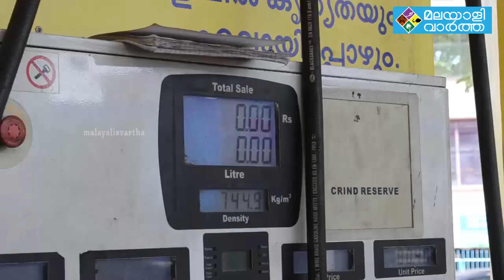സംസ്ഥാനത്ത് ഇന്ധന വിലയിൽ വർദ്ധനവ് തുടരുന്നു